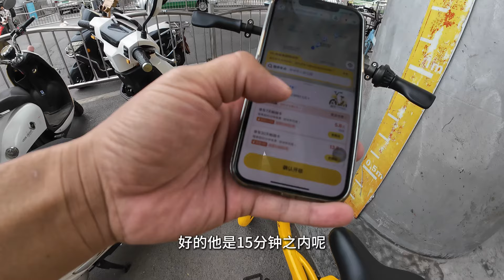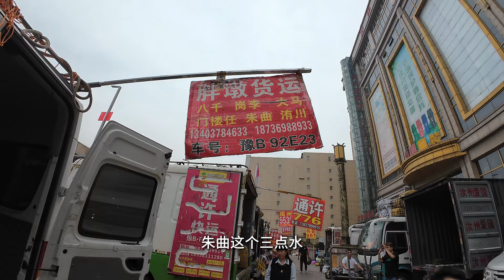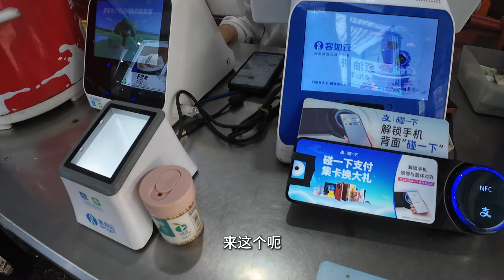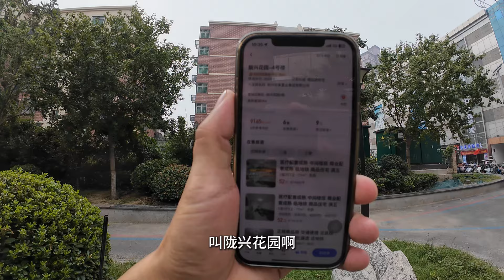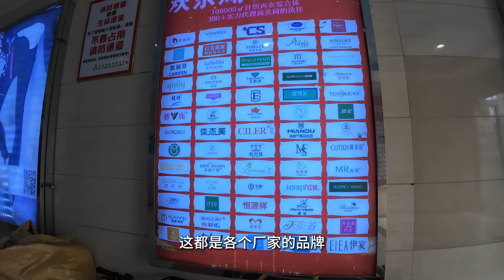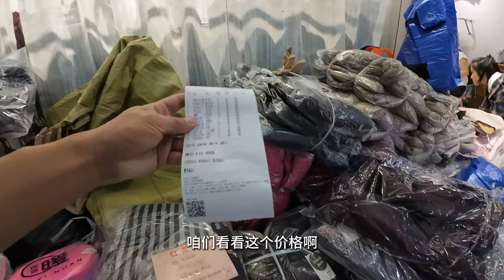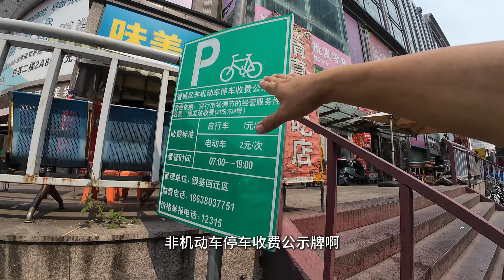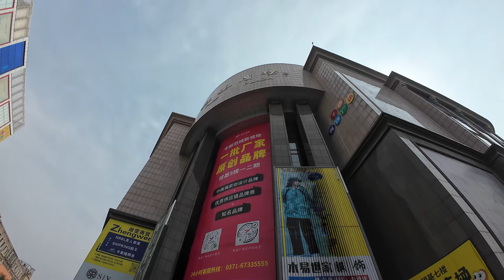中國經濟又要騰飛了？底層經濟的齒輪開始轉動，路上拉貨小車多了起來。人們開始忙碌起來。商場批發檔口繁忙。基層經濟逐漸恢復。河南必吃小吃胡辣湯，一碗胡辣湯加了11片牛肉。貌似正在往好方向發展。禁止倒車！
【禁止開倒車！中國底層經濟又要起飛了！】
實拍鄭州繁忙的街頭，只要基層的經濟好了起來，社會最底層的人，都能找到自己的謀生的行當。保持改革開放，經濟發展放在第一位。擁抱世界，擁抱文明。